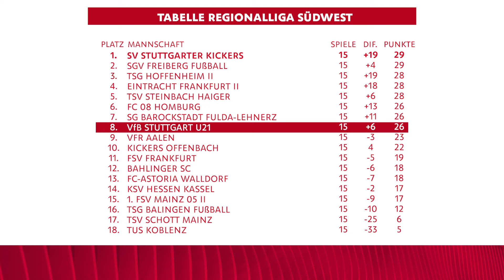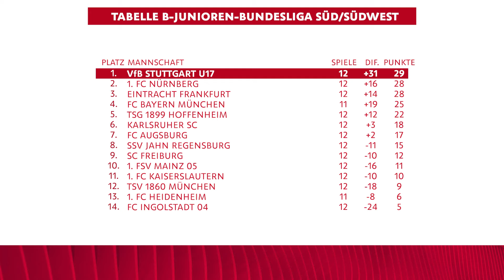Highlights VfB-Jugend | Saison 23/24 | Folge 12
Ein Wochenende ohne Siege liegt hinter den drei ältesten VfB-Nachwuchsteams. Während die U19 (0:2 in Heidenheim) und die U17 (2:3 in Karlsruhe) ohne Punkte nach Hause kamen, brachte die U21 mit dem 2:2 beim VfR Aalen immerhin einen Zähler mit. Hier kommen die Tore!

VfR Aalen - VfB U21 2:2
0:00 Start
0:09 1:0 Benjamin Kindsvater (6')
0:20 2:0 Benjamin Kindsvater (47')
0:30 2:1 Dejan Galjen (70')
0:40 2:2 Thomas Kastanaras (71')
0:56 Tabelle Regionalliga Südwest

1. FC Heidenheim - VfB U19 2:0
1:07 1:0 Janne Berner (8')
1:20 2:0 Luka Petrovic (56')
1:37 Tabelle A-Junioren-Bundesliga Süd/Südwest

Karlsruher SC - VfB U17 3:2
1:46 1:0 Fynn Lienert (20')
1:59 2:0 Sidar Demirköprü (31')
2:11 2:1 Matthaios Tsigkas (35')
2:23 3:1 Yannick Müller (76')
2:31 3:2 Tuncay Durna (81').
2:54 Tabelle B-Junioren-Bundesliga Süd/Südwest